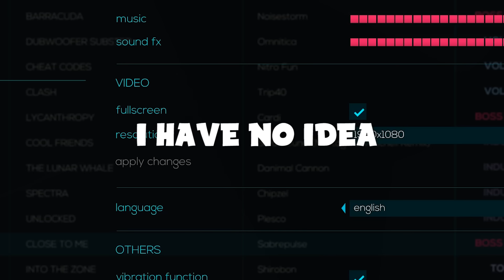THE FINAL BOSS.. I'M SO READY FOR THIS. || Just Shapes And Beats (ENDING)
Welcome back to Just Shapes & Beats! Today, we finish the last of the story-mode and also check out the hard-core mode.. Whilst we've beaten the game we're still far from done.. enjoy!